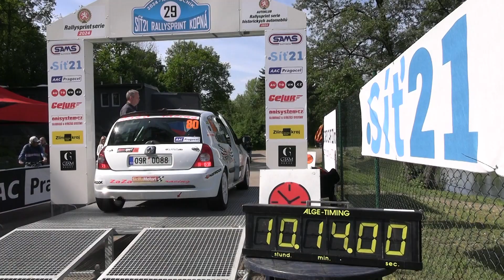Síť21 Rallysprint Kopná 2024 | 80 | Daniel Zapletal - Joséphine Hana Riquois